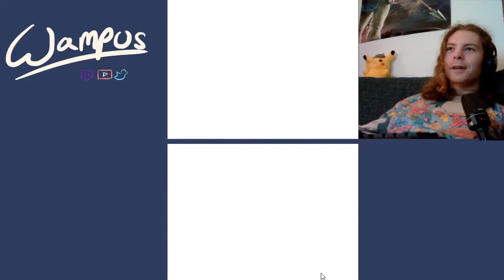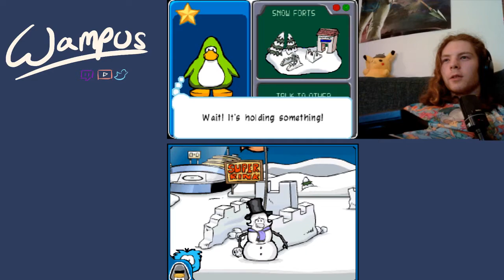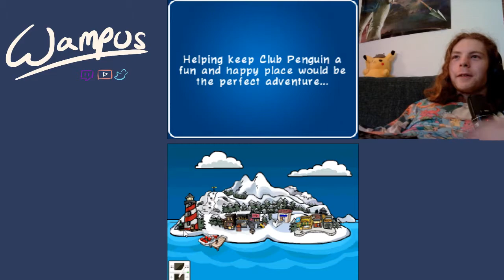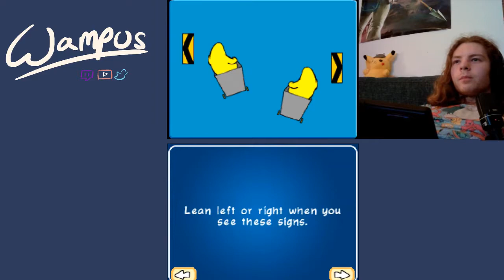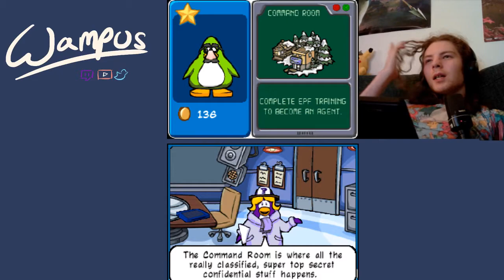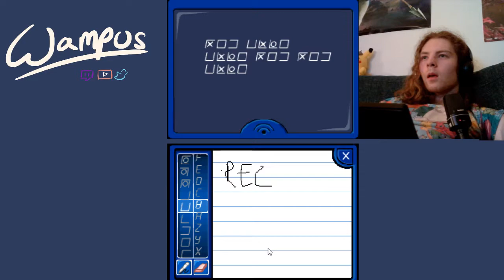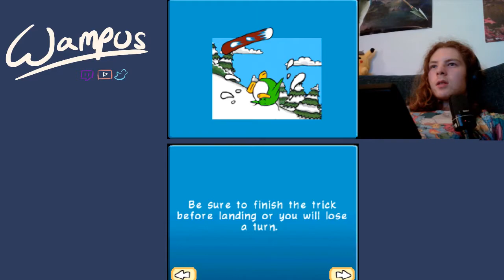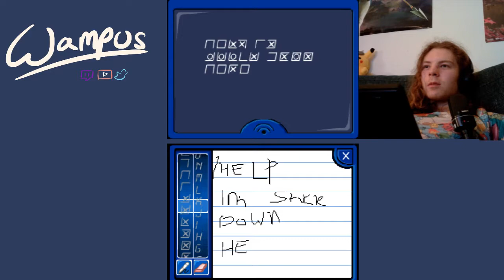Wampus - Club Penguin: Elite Penguin Force (Part 1)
Hi everyone, I'm White Wampus and I like to stream old DS games from the 2000's.
Make yourself a cuppa and enjoy a cosy stream.

Streamed on the 16th December 2020